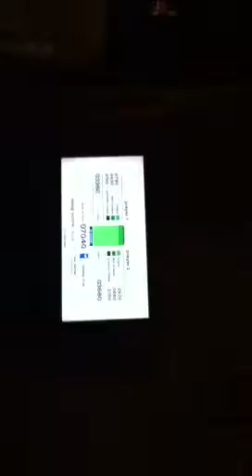Mr A and Mr B singing along to Simply The Best.